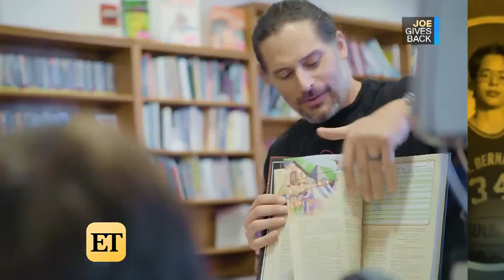Joe Manganiello Teaches Kids to Play Dungeons & Dragons (Exclusive)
The actor is sharing his love of the fantasty game with kids at Children's Hospital of Pittsburgh. The Pittsburgh native and his brother Nick donated Dungeons & Dragons games and books, as well as spent several hours teaching the kids how to play.